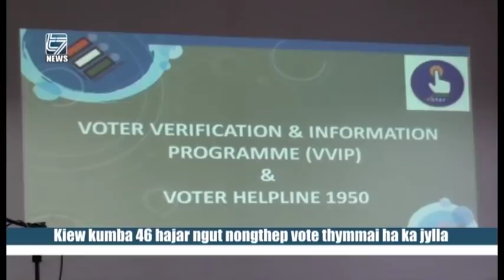Kiew kumba 46 hajar ngut nongthep vote thymmai ha ka jylla